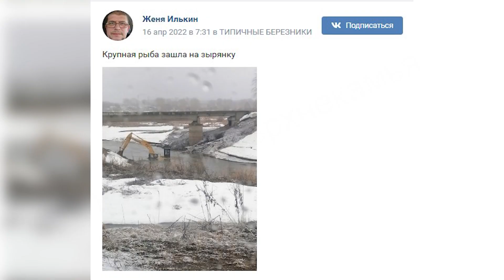Трактор утонул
В Березниках в это время обсуждали другого тонущего. В районе моста через реку Зырянка ушел на дно - экскаватор.